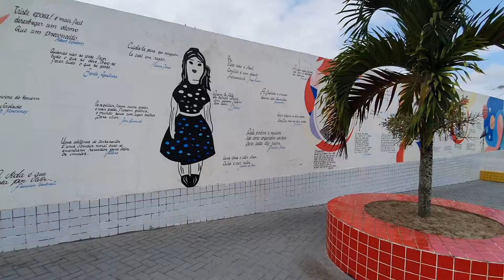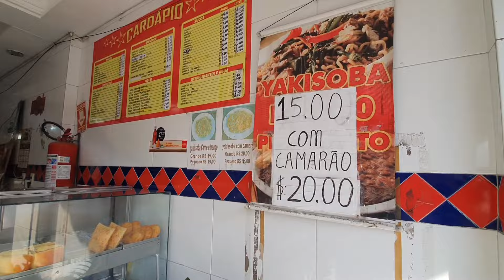Andando por Esperança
Vlog na cidade de Esperança